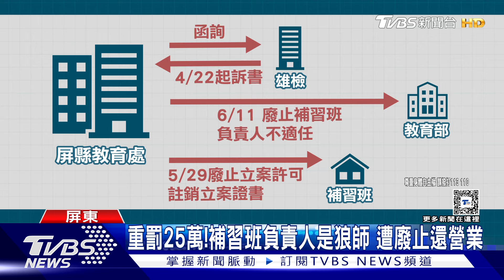驚恐!補習班負責人是狼師 遭廢止還招生再傳性平案｜TVBS新聞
真的很誇張！屏東市一家知名補習班，負責人就是狼師，涉嫌性侵害國中女學生，今年4月遭到檢方起訴，縣府教育處5月廢止補習班的立案許可並註銷立案證書，沒想到，今年7月仍接獲檢舉，補習班還持續招生營業，而且負責人也再次被通報涉及性平事件，教育處決定重罰這名狼師，裁處最重25萬元的罰鍰。